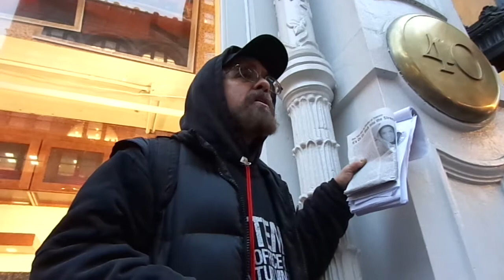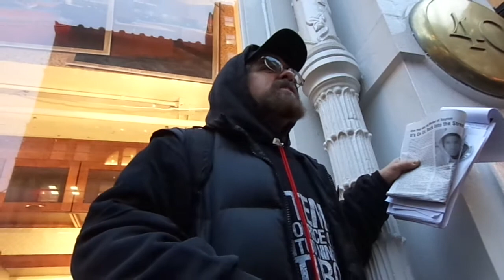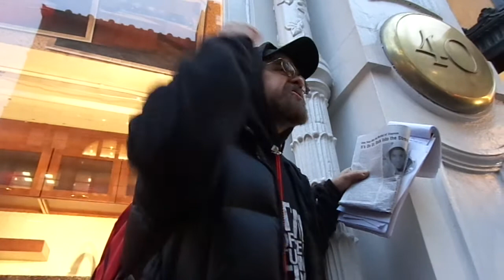Mic Check At Trayvon Martin One Year Anniversary Rally